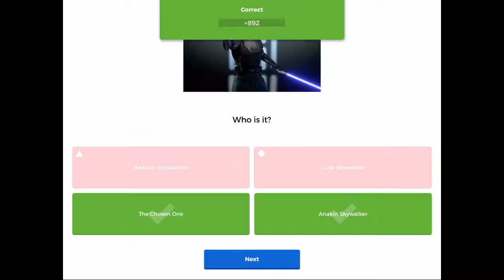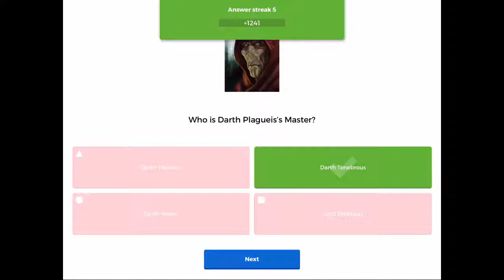Min Star Wars Kahoot!